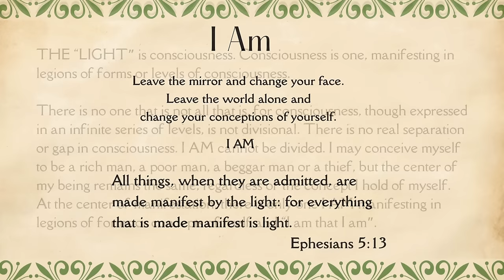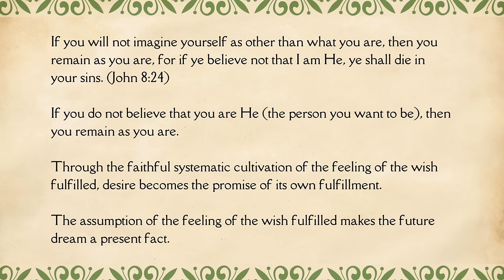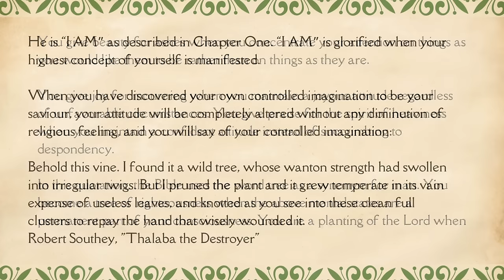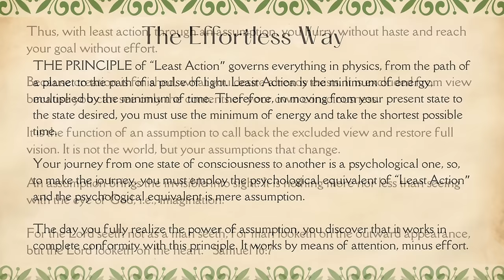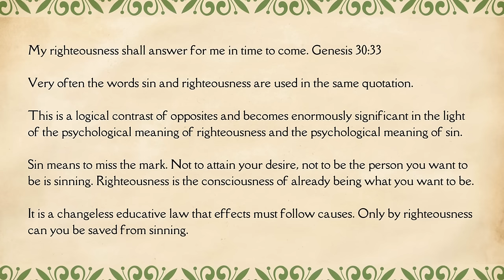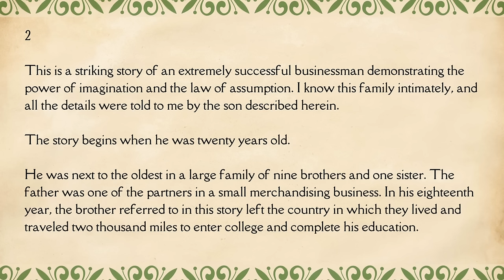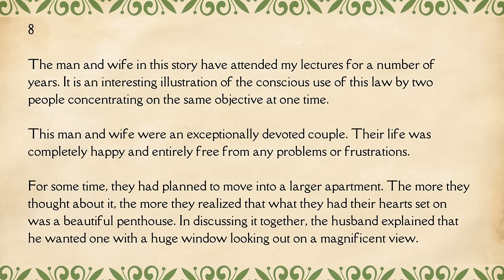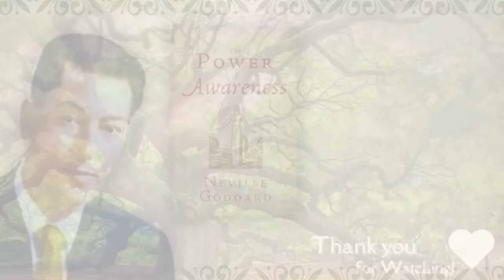THE POWER OF AWARENESS by Neville Goddard: FullAudiobook with Text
“To reach a higher level of being, you must assume a higher concept of yourself.”

I’m so happy to present the transformative teachings of Neville Goddard in "The Power of Awareness," a timeless guide to the law of assumption. Published in 1952, this quietly impactful work explores the creative potential of human thought and emphasizes the power of perspective in shaping reality. Neville's genius lies in his ability to convey profound ideas through readable stories and practical advice, and it makes this book a compelling exploration of consciousness and manifestation.  “The Power of Awareness”  continues to resonate and have relevancy, inviting readers to take in and apply its wisdom time and again.

“The Power of Awareness” contains 27 short chapters which I have created timestamps for and you can see below.  Feel free to view the chapter headings and if any, in particular,  draw you in - I hope you find wisdom and illumination there.

Thank you so much for your support of our channel.  Your comments, likes and support mean so much to us.  Please don’t hesitate to let us know of any content that you might be interested in for the future!

Neville Lancelot Goddard (February 19, 1905 – October 1, 1972), a Barbadian-American author and mystic,  wrote under the pen name Neville.  He explored the deeper meanings of the Bible, interpreting it not as secular history but as a collection of parables guiding humanity toward spiritual awakening.  His core message revolves around the concept that our imagination is divine, viewing each person as an incarnation of God rediscovering their divine consciousness through the Christ within—the inherent power and wisdom of God.

00:00:00 Introduction
00:00:22  I Am
00:06:00 Consciousness
00:10:50 The Power of Assumption
00:17:07 Desire
00:20:28 The Truth That Sets You Free
00:25:09 Attention
00:30:10 Attitude
00:38:01 Renunciation
00:41:21 Preparing Your Place
00:45:20 Creation
00:48:48 Interference
00:52:39 Subjective Control
00:54:19 Acceptance
00:58:35 The Effortless Way
01:01:50 The Crown of Mysteries
01:03:54 Personal Impotence
01:05:27 All Things Are Possible
01:08:28 Be Ye Doers
01:12:08 Essentials
01:17:12 Righteousness
01:21:26 Free Will
01:27:50 Persistence
01:33:13 Case Histories
02:01:08 Failure
02:07:04 Faith
02:12:14 Destiny
02:14:26 Reverence